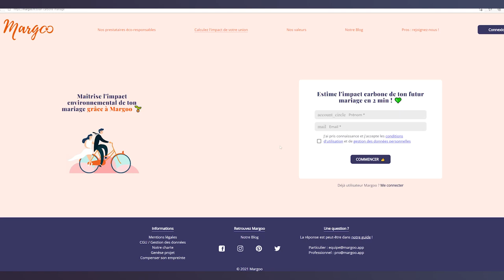L'éco-responsabilité en mariage grâce au site margoo.fr avec Guillaume Parthenay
Qu'est-ce qu'un mariage éco-responsable ? On connait beaucoup cette appellation mais on ne sait pas vraiment ce qu'elle veut dire. Guillaume Parthenay est très sensibilisé par cette cause. Il a co-fondé le site Margoo.fr. Un site qui regroupe plusieurs prestataires de mariage touché par l'eco-responsabilité.

J'avais envie depuis longtemps de parler de mariage eco-responsable afin de comprendre comment on peut rendre nos mariages plus "propre" pour la planète.

Mon interview avec Guillaume Parthenay va notamment vous faire découvrir :

♦ Ce qu'est un mariage eco-responsable ;

♦ Qui sont les gens ciblés par cette cause ;

♦ Comment margoo a été créé ;

♦ Quel est leur stratégie pour devenir plus impactant ;

L’objectif préféré de Guillaume Parthenay : Vous l'aurez compris, il n'est pas photographe, mais il aime les focales fixes !

Le site internet : margoo.fr

▼ Formez-Vous Gratuitement à la Photographie de Mariage ▼

📷❤ Comment Photographier des Moments Vrais ?

▼ Vous voulez avoir un impact sur votre vie en devenant photographe de mariage ? ▼

📷 Rejoignez la communauté et mettez toutes les chances de votre coté pour réussir

📗 Découvrez mon livre Photographe de mariage pour le meilleur et pour le pire

▼ Crédits ▼

©️ Sébastien Roignant

🎬 Tournage :  Maxime Javin

🎞️ Montage : Maxime Javin

🎵 Musique du Générique : Jérémy Breut

🕹️ Animation du générique : Aurélien Kirchner

🎩 Logo : Antoine Brun